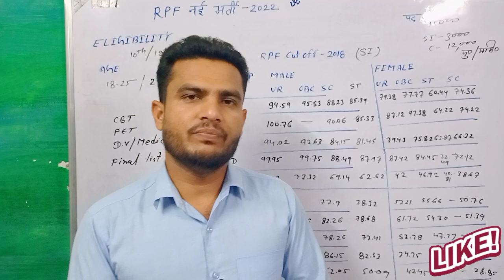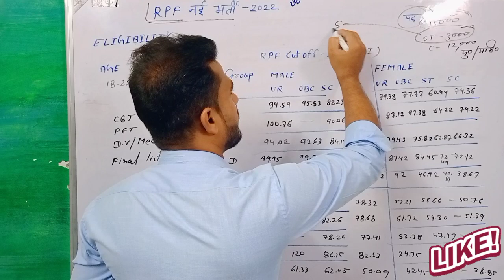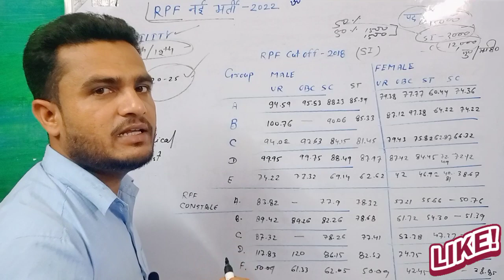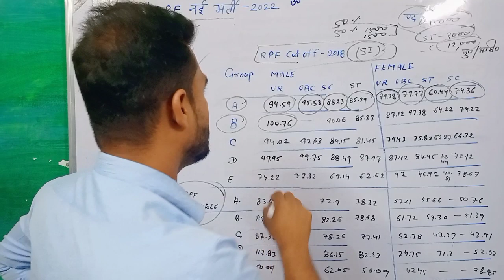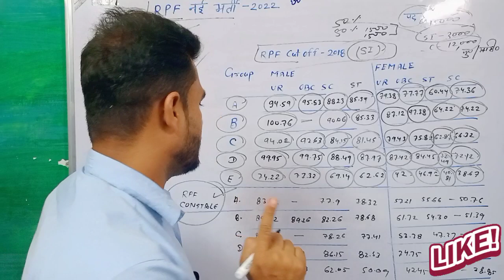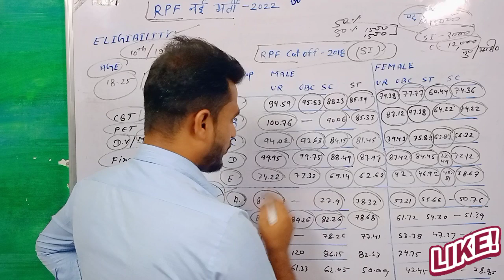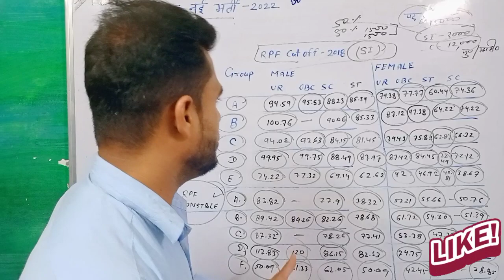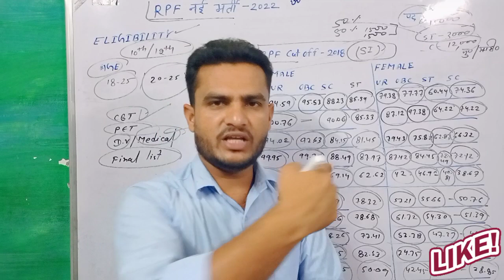RPF SI / CONSTABLE NEW VACANCY 2022 | Post -15000 Mail and Female | Official Notification out ✔️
rpf sub inspector vacancy 2022
Rpf new bharti total post
RPF salary RPF age limit
RPF Constable exam syllabus
RPF constable pet test
rpf SI pet test rpf qualification
RPF constable salary
RPF Sub Inspector Recruitment 2022
RPF Constable Recruitment 2022
RPF Selection Process
RPF bharti update rpf total post
सरकारी जॉब की पल-पल की अपडेट पाने के लिए आज ही अभिषेक क्लासेस के साथ जुड़े!!